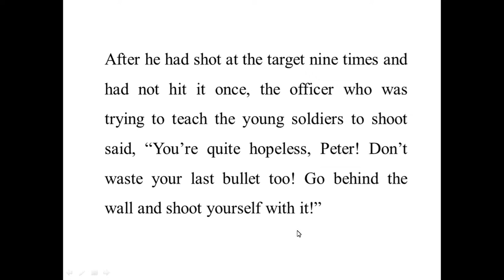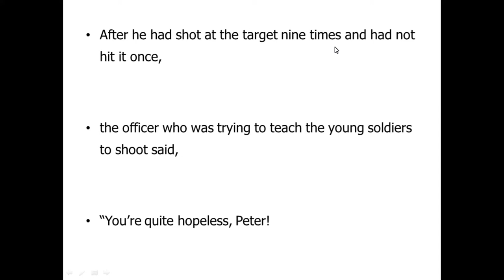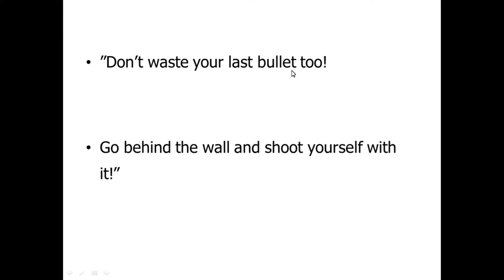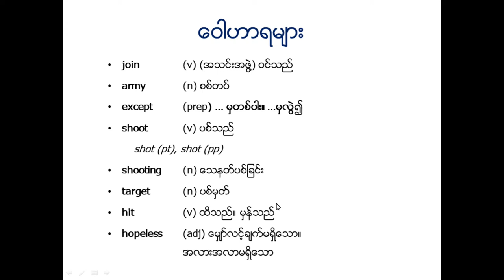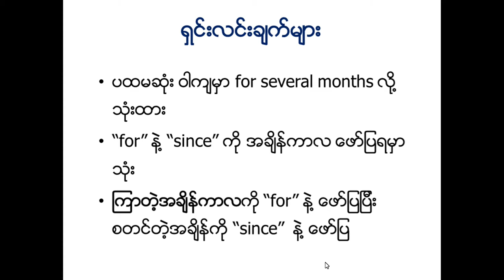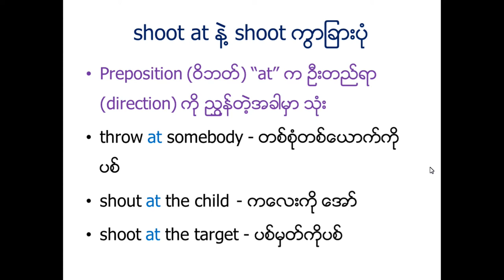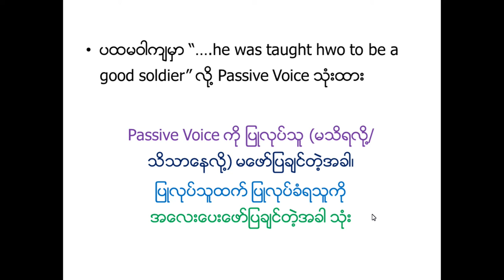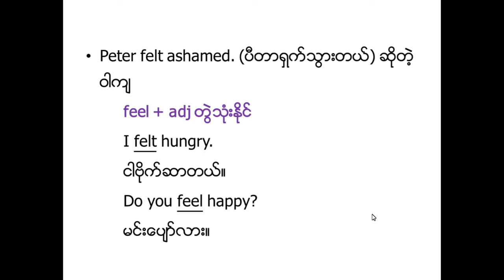For Your Reading Practice (3)